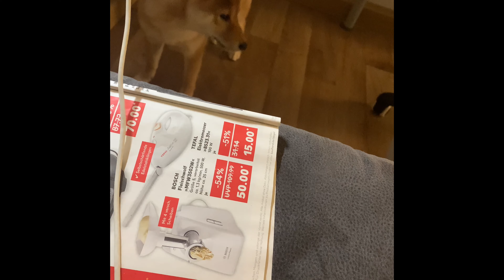Hooman is annoying me - What kind of noise is that?!?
Hi friends, my name is Yuna The Shiba. I was born on September 2nd, 2020. I want to share my world and my development with you. If you want to be a part of it, then join me on my journey. I am really looking forward to it.